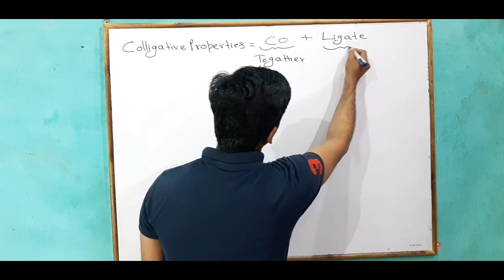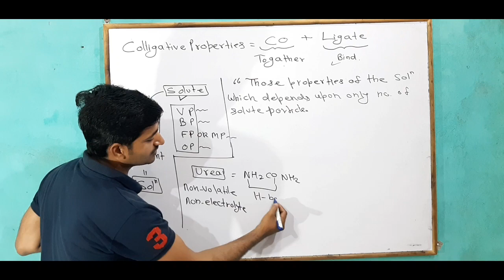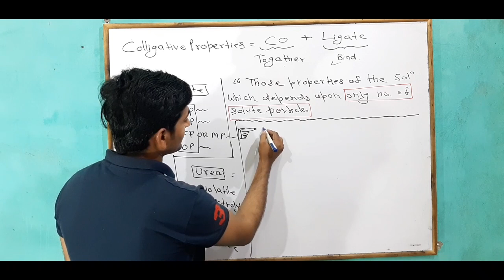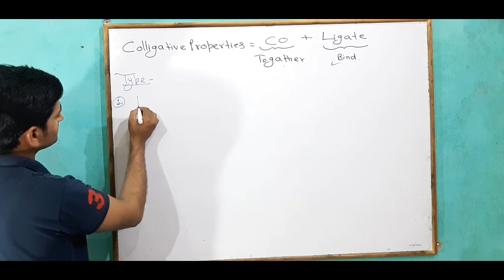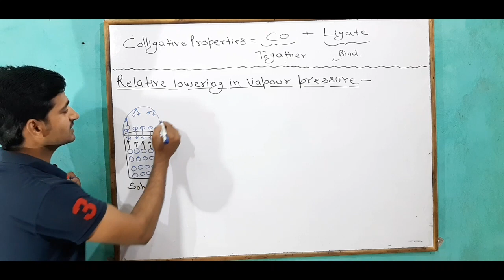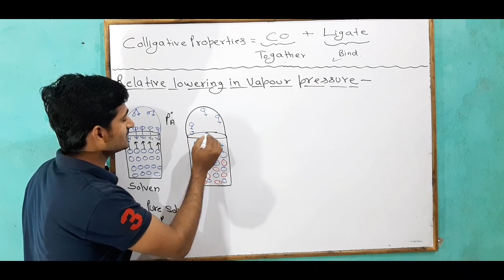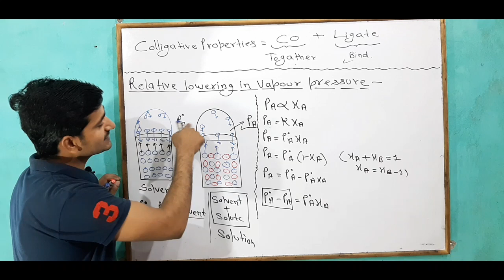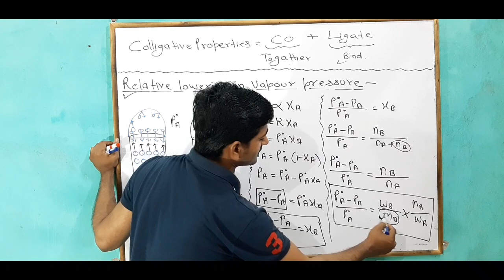Relative lowering in vapour pressure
In this video students will get complete knowledge about relative lowering in vapour pressure...